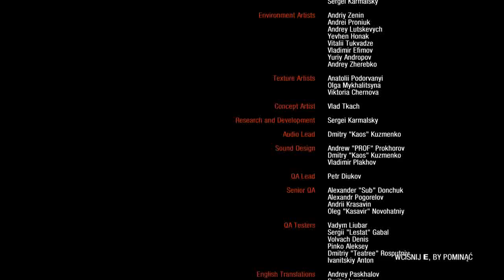Metro: Last Light Odc 16